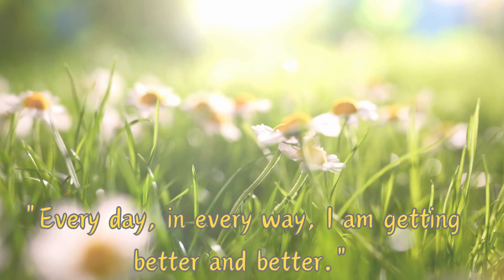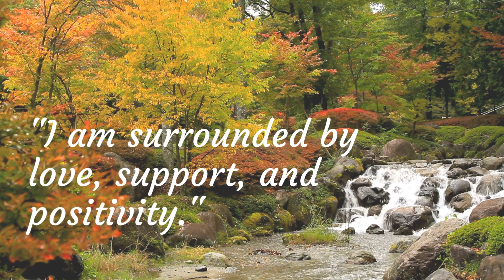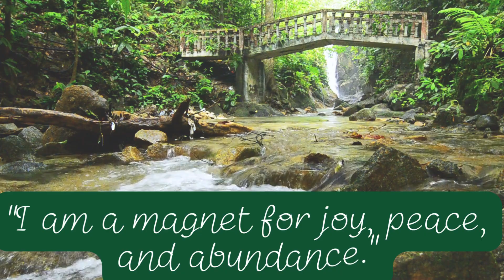Transform Life With Daily Doses Of Positivity😀Empowering Affirmations For Inspiration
Are you ready to transform your life with the power of positive affirmations? Join us on this journey of self-discovery, empowerment, and personal growth.

In this video, we bring you a collection of uplifting and empowering positive affirmations designed to inspire you and uplift your spirits. Whether you're seeking motivation, confidence, or simply a dose of positivity, these affirmations are here to support you on your path to greatness.

Allow yourself to immerse in the soothing visuals and uplifting words as you repeat these affirmations with conviction. Let them resonate deep within you, guiding you towards a life filled with joy, abundance, and fulfillment.

Remember, you hold the key to your C Embrace the power of positive thinking and watch as your life transforms before your eyes.

Thank you for joining us on this uplifting adventure. Together, let's create a world filled with love, positivity, and endless possibilities.

Stay blessed and keep shining bright! ✨